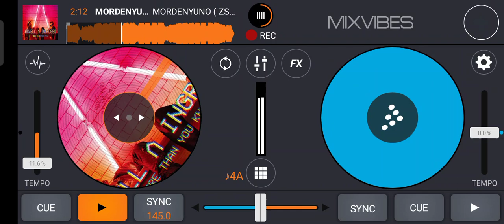MORDENYUNO ( ZSKD X AMARE X AHLUL NAJA )_EXC